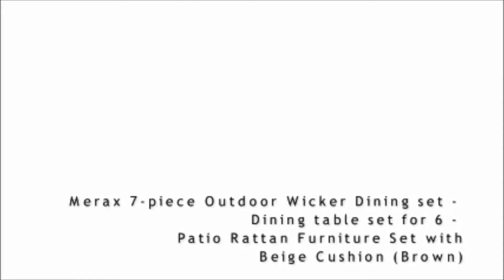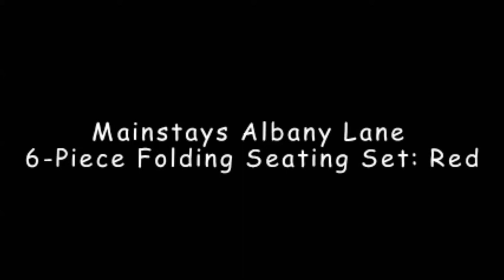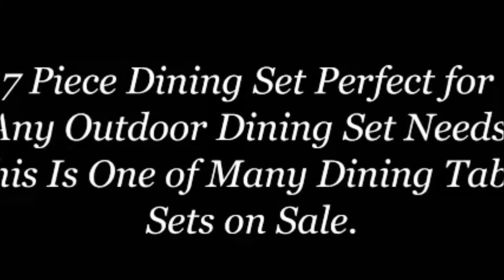Best 20 Ideas For Patio Dining Sets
patio dining sets
7 piece patio dining set
outdoor patio dining sets
9 piece patio dining set
patio furniture dining sets
5 piece patio dining set
7 pc patio dining set
6 piece patio dining set
iron patio dining set
small patio dining set
white patio dining set
7 piece patio dining set with swivel chairs
patio dining set with bench
best patio dining set
patio dining table set
8 person patio dining set
black patio dining set
8 piece patio dining set
patio dining sets with umbrella included
8 seat patio dining set
patio dining furniture sets
6 seat patio dining set
3 piece patio dining set
5 piece patio dining set with swivel chairs